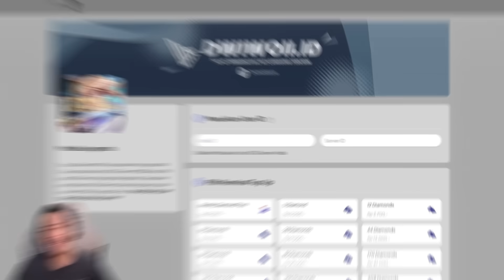Kembali Tenggelam Bersama PESONA EPIO Di Hari Libur ☕️☕️☕️ - Mobile Legends